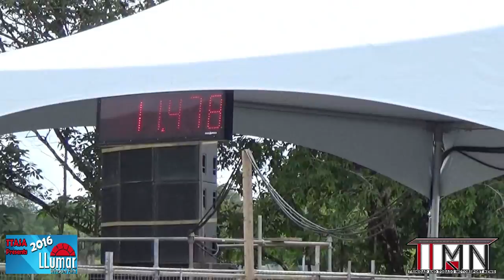Rondel Jagessar Bike @ LLumar Window Film Championship Drag Racing 2016 #2